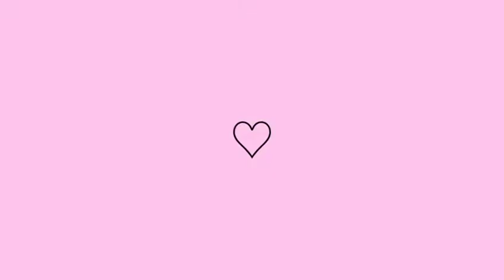meu inventário atualizado no adopt me - com Inscritas | cala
hey galera 🤍

cawanylarissa

_charli_soft

🛁 roblox 🛁
cawany_gallagher

cawanylari

👻 aviso ! 👻
terá vídeos de segunda a sexta
às 14:00 e às 18:00
apenas no mês de fevereiro 👻

🤍 esse é o final 🤍